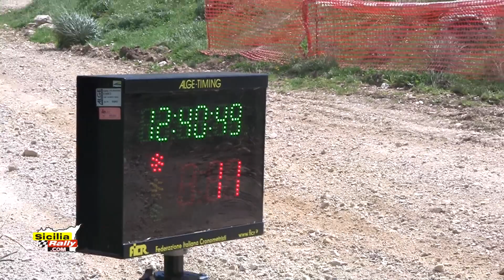Shakedown 33° Rally Conca d'Oro © SICILIARALLY.COM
Le prime immagini integrali dello Shakedown del 33° Rally Conca d'Oro © Una produzione di Peppe Natoli per - info 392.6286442